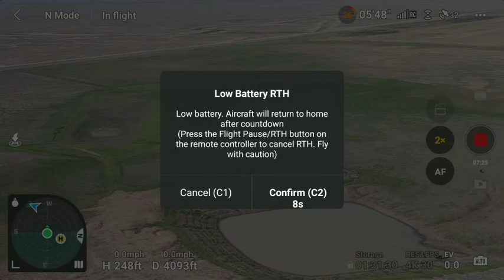Dji Mini 3PRO Flight on a nice May day.